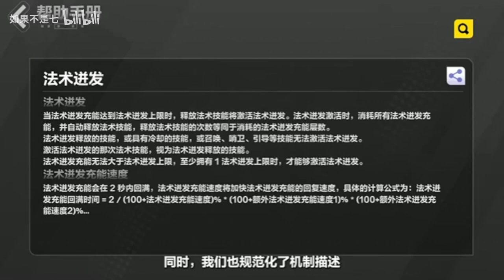【火炬之光无限SS3】赛季前瞻直播记录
哈喽大家好
欢迎来到【如果不是七】频道
主玩暗黑、火炬、流放和各大单机
每天给大家分享各种攻略